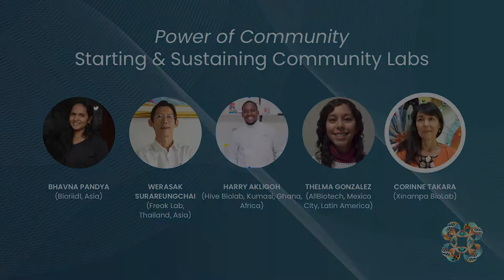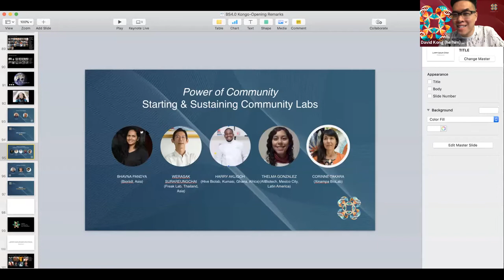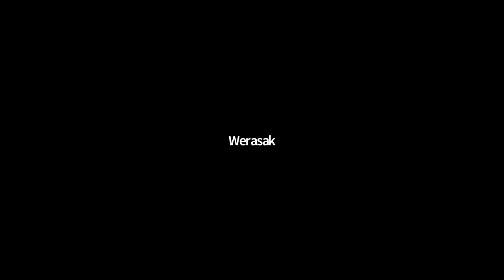Plenary: Power of Community | Bio Summit 4.0 (2020) | Day 1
Starting & Sustaining Community Labs Part 1 , moderated by Corinne Takara (Xinampa)
● Bhavna Pandya (Bioriidl, Asia)
● Werasak Surareungchai (Freak Lab, Thailand, Asia)
● Harry Akligoh (Hive Biolab, Africa)
● Thelma Gonzalez (AllBiotech, Mexico City, Latin America)